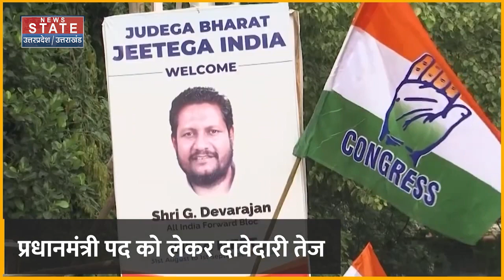INDIA Mumbai Meeting: Congress के साथ विपक्ष की महाबैठक, PM Candidate पर होगा फैसला ? | Rahul Gandhi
मुंबई में विपक्षी दलों के गठबंधन इंडिया अलायंस की बैठक हो रही है। इस बैठक को लेकर ये भी चर्चा है कि इसमें विपक्षी दलों की ओर से पीएम पद की उम्मीदवारी पर भी बातचीत हो सकती है और सीटों के बंटवारे पर भी मुहर लग सकती है।

A meeting of India Alliance, a coalition of opposition parties, is being held in Mumbai. There is also discussion regarding this meeting that the candidature for the post of PM from the opposition parties can also be discussed and the distribution of seats can also be approved.

News State Apps डाउनलोड करें:
Download Android and iOS Apps for more updates: